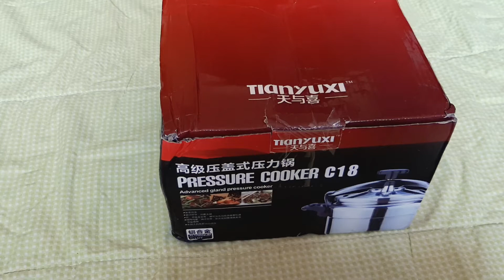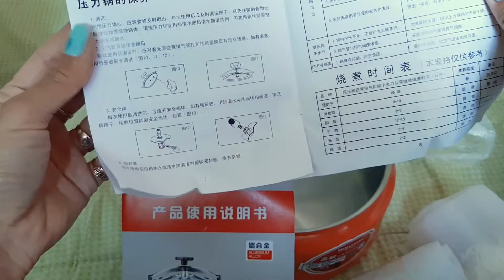shopservice.dp.ua скороварка что надо 👍